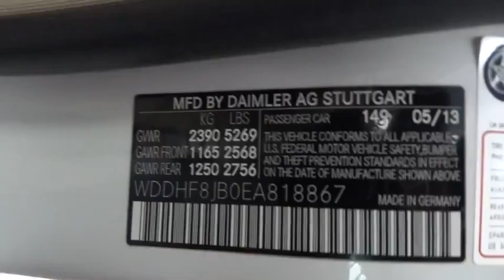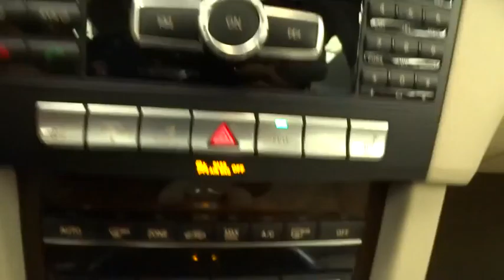2014 Mercedes-Benz E-Class Yonkers, Bronx, New York City, Westchester, Queens, NY 818867YA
2014 Mercedes-Benz E-Class
2014 Mercedes-Benz E-Class E350 Luxury - Stock#: 818867YA - VIN#: WDDHF8JB0EA818867

1716 Central Park Ave.